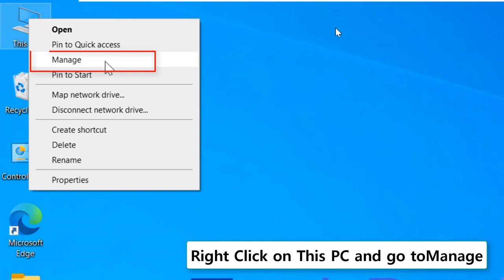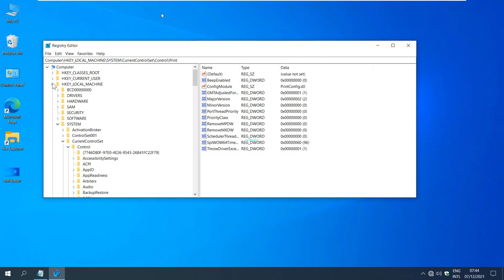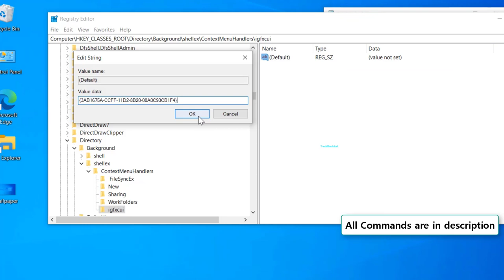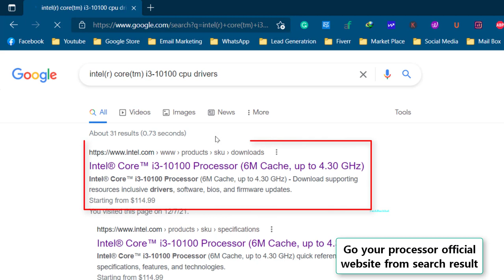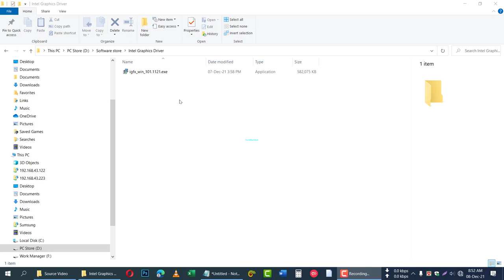Intel HD Graphics Control Panel Missing - 3 FIX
How to fix Intel HD Graphics Control Panel Missing from desktop right click menu on windows 10? We have 3 Fix to Solve Intel UHD Control Panel Missing Problem. When you try to right click on your desktop or laptop you find a missing intel graphics control panel from menu option that might be because of some registry missing keys or driver update, we will show you all possible ways to fix this problem and get back missing intel graphics control panel on windows 10.

Commandes to fix Intel HD Control Panel Missing
Path To  HKEY_CLASSES_ROOT\Directory\Background\shellex\ContextMenuHandlers

{3AB1675A-CCFF-11D2-8B20-00A0C93CB1F4}
{9B5F5829-A529-4B12-814A-E81BCB8D93FC}

This video will help to solve this intel control panel missing on computers, laptops, desktops running Windows 10, Windows 8/8.1, Windows 7 systems. Works on all computers and laptops (HP, Dell, Asus, Acer,  Lenovo, Samsung, Toshiba).